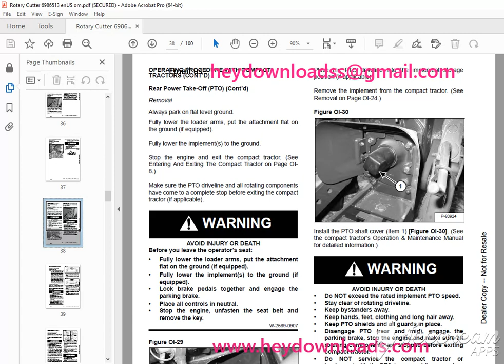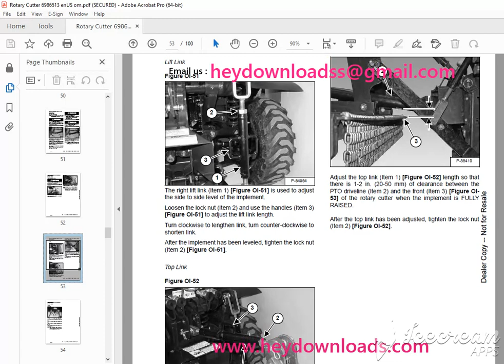BOBCAT 3RC60 3RC70 Three Point Rotary Cutter Operation & Maintenance Manual 6986513 PDF DOWNLOAD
Language : English
Pages : 100
Downloadable : Yes
File Type : PDF